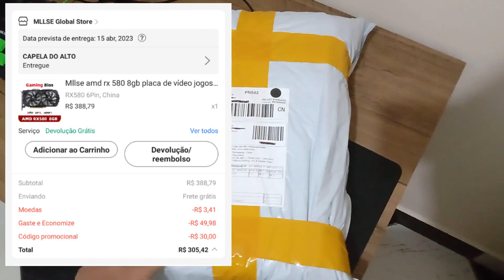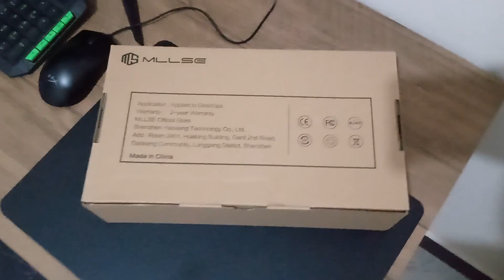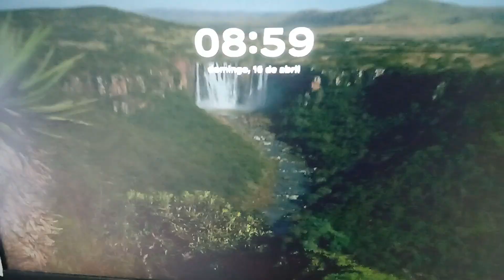RX580 2048SP do AliExpress por R$305,42 😱 - SHOW DE BOLA 🎉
Fala galera! Blz? hoje é um grande dia, unboxing muito esperado de uma placa de vídeo do Aliexpress, a famosa RX580 2048SP 8GB, conseguimos uma promoção com cupons e saiu por apenas R$305,42, bora testar!!!